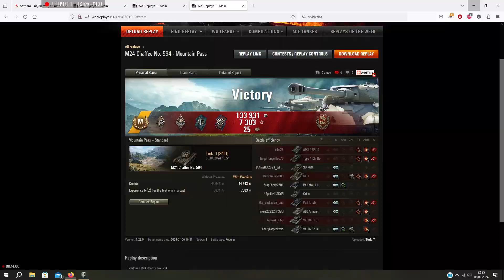WoT - M24 Chaffee No. 594 - Mountain Pass (2106 DMG, 5 kills)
Tork_T (S4LT) carry